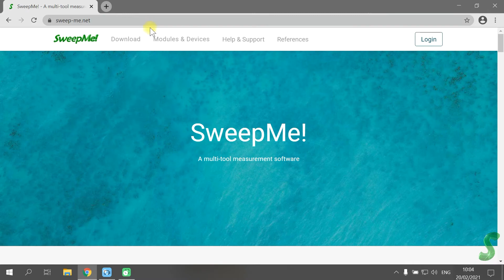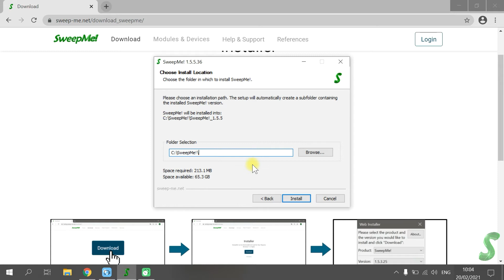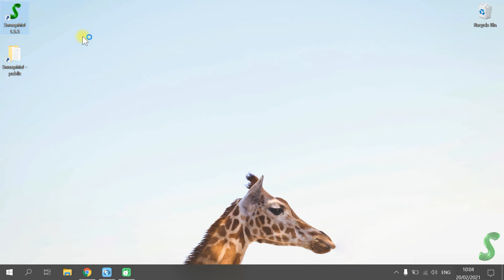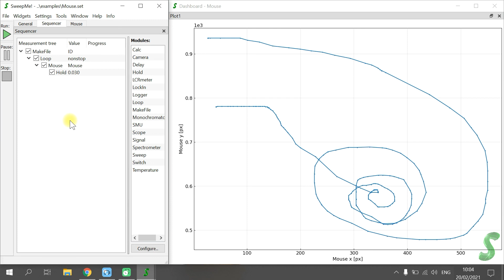SweepMe! basics #0: Download & Installation (1.5.5)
This video shows how to download and install the test & measurement software SweepMe! from sweep-me.net with the following steps:

0:00 Webpage
0:53 Download
1:15 Installation
1:59 Start and configuration
3:14 Pre-configured example

If you have problems using the WebInstaller, you can download a full installer of SweepMe! after creating an account on our webpage.

SweepMe! version: 1.5.5